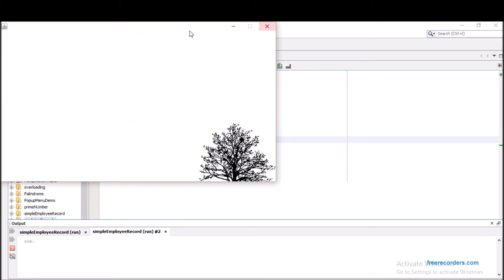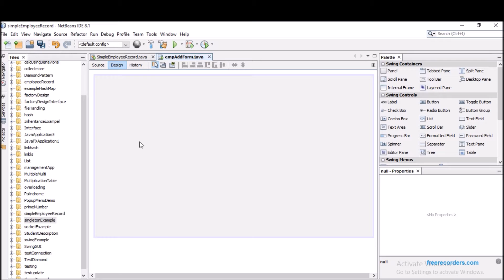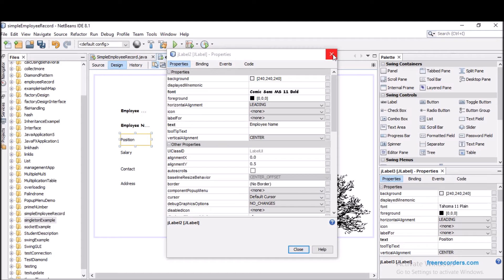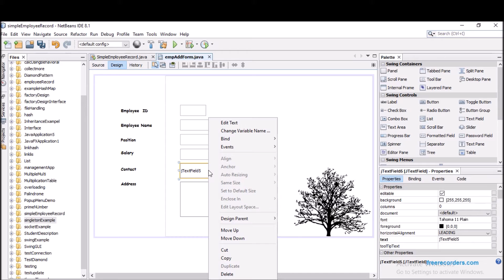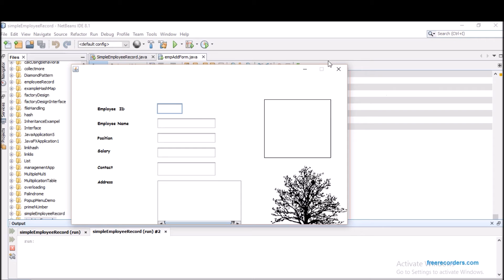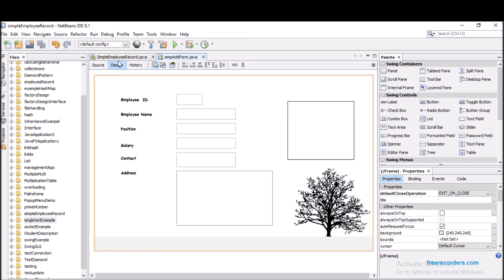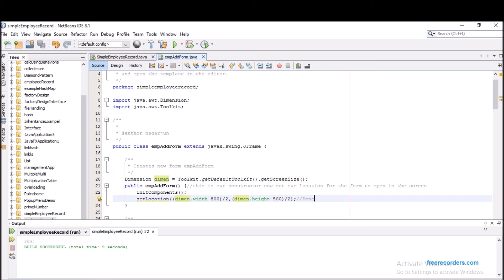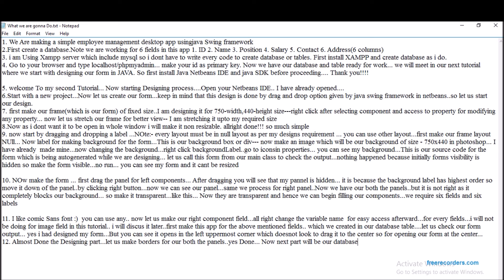Java simple employee management app Tutorial 3